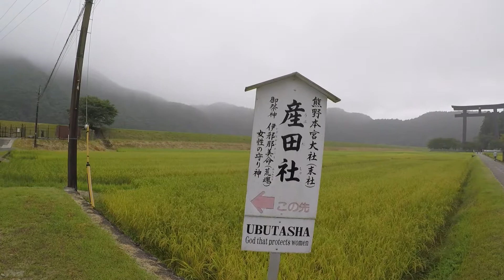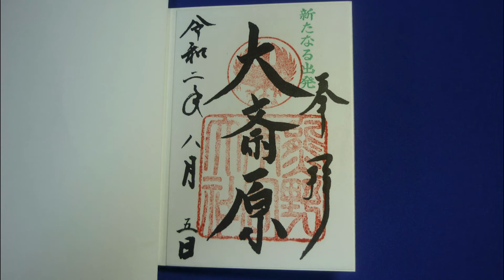神社参拝 Vol.1 大斎原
パワースポットや神社を巡ります。

Vol.1では大斎原をお送りします。

明治22年まで駒野本宮大社のあった場所

日本一の大鳥居をご覧ください。